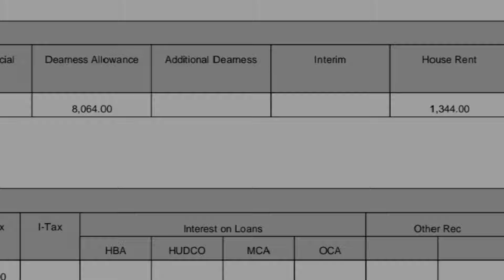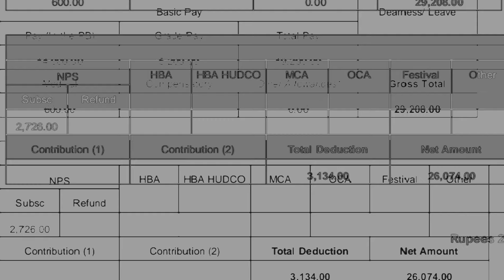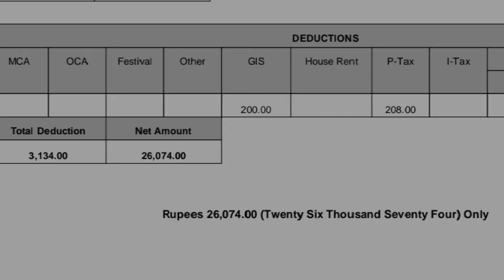ADRE Driver Salary || My first Salary || Govt Driver Salary